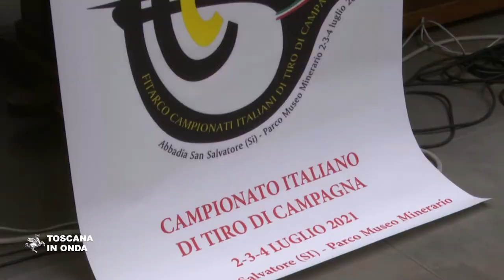Abbadia, i campionati di tiro con l'arco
I boschi ed i suggestivi percorsi del Parco del museo minerario del monte Amiata ad Abbadia San Salvatore ospitano dal due al quattro luglio il campionato italiano di tiro con l'arco di Campagna, al quale prenderanno parte oltre cinquecento arcieri tra classi giovanili e senior nelle divisioni Arco Olimpico, Arco Nudo e Compound. Sarà presente anche il responsabile tecnico della Nazionale Campagna, in vista delle convocazioni per il campionato europeo Field di Zagabria che si disputerà in Croazia da 5 al 12 settembre, dove saranno in palio oltre ai titoli continentali anche le qualificazioni per i World Games di Birmingham 2022. La notizia